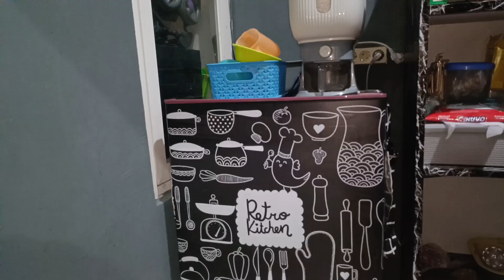FOOD PREPARATION Terminimalis 😅 || Menu Masakan Rumahan || Riza S. Subroto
Haiiii balik lagi sama aku Riza S. Subroto
Jangan bosen dengan aku dan semua videoku ya.
Aku akan bahas sekitar tabungan,  budgeting, dan kegiatan ibu rumah tangga.
Buat kalian pejuang finansial tetep semangat 😁

Camera : Oppo Reno 10
Editing Video : VLLO
Editing Thumbnail : Canva

Maaf jika video kurang begitu baik kualitasnya.